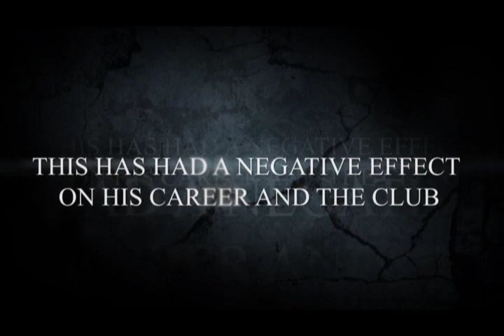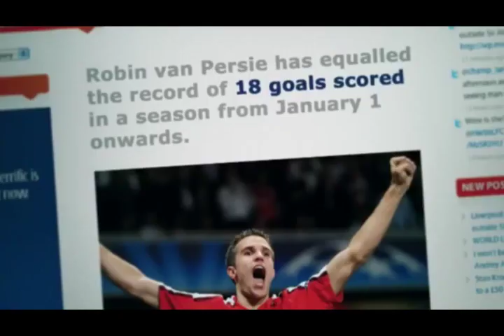Robin Van Persie - Stronger 2011